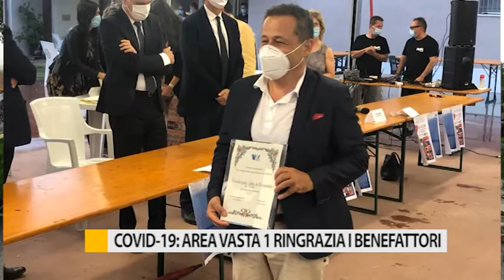Covid-19: Area Vasta 1 ringrazia i benefattori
All’Arena BCC di Fano la Direzione dell’Area Vasta 1 ha organizzato un evento per ringraziare tutti coloro che hanno sostenuto l’azienda durante l’emergenza Coronavirus.